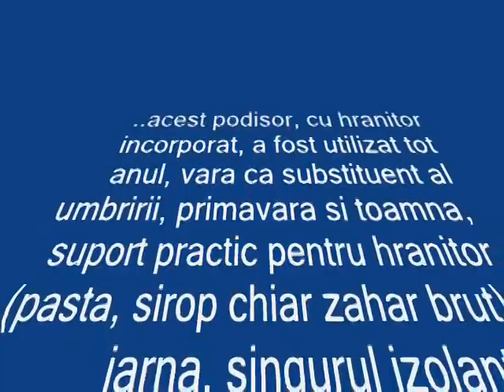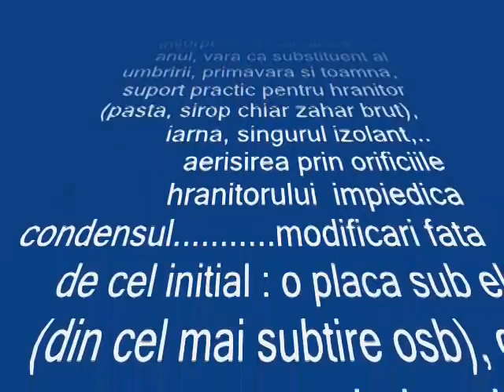albine 2015, podisor permanent, dupa un an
stupii din boboteaza-n boboteaza, cum se comporta un podisor mentinut permanent pe stup. ( 2014 vs 2015)